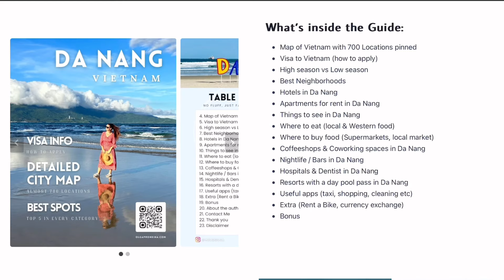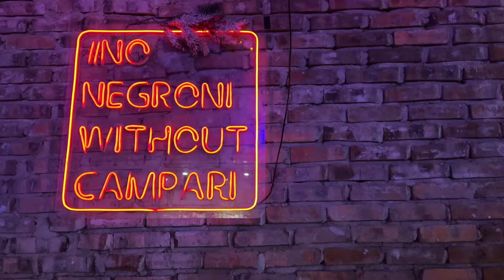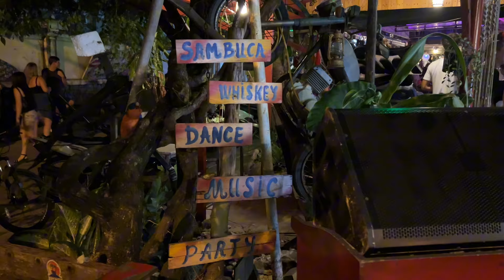Scams & Safety | Da Nang Vietnam Nightlife 2024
Get my Guide to Da Nang, Vietnam with an access to a private Q&A chat where I will be answering follow-up questions 💸 FIRST 60 are sold out, get one of the next 100!
How the Guide is different from others and why you need it

We are Olga and Rene. After spending 1 year in Turkey we are now settled in Da Nang, Vietnam. We review prices, cost of living, our daily life as foreigners.

Nightlife in Da Nang, Vietnam 2024

Support My Goal of buying a new powerful laptop so I can make documentaries, my current dream